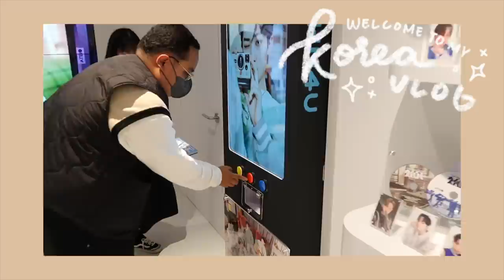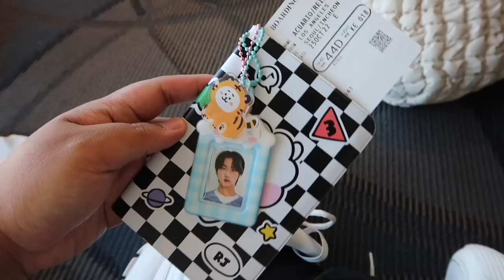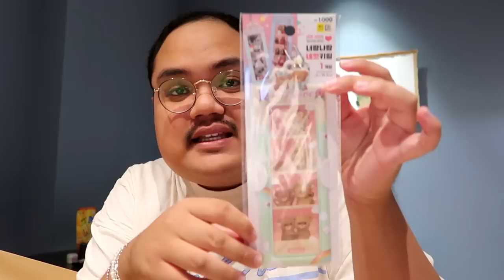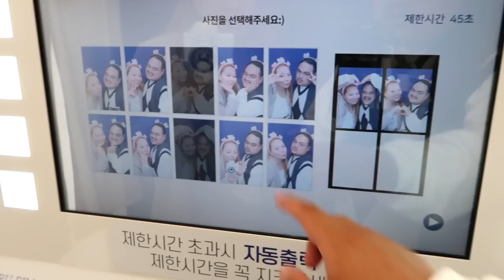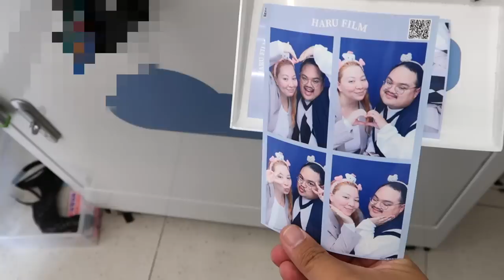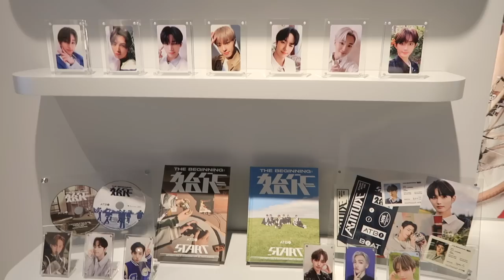LA ✈️ KOREA VLOG: trying on hanboks, going to photo studios, shopping ✰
✰ Songs used
샛별 - With you
Afternoon (Prod. by Lukrembo)
A Mirage (Instrumental Ver.) - I'MIN

Tiktok ✰ @reeeiner

✰ About Me
Age ✰ 25
Editing Software ✰ Final Cut Pro X
Camera ✰ Canon G7X Mark 2 + iPhone 12

Korea vlog
aesthetic vlog